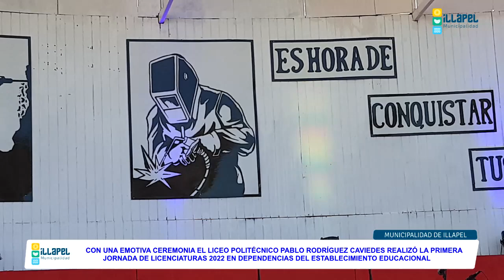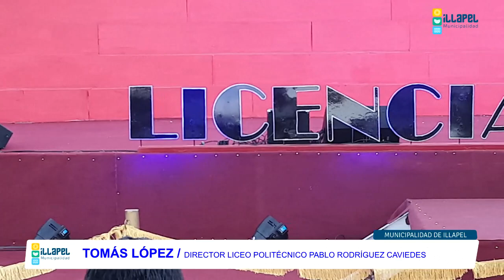NOTICIAS DAEM LICENCIATURAS 2022 EN LICEO POLITÉCNICO PABLO RODRÍGUEZ CAVIEDES / 4°A- 4°E- 4°F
Con una emotiva ceremonia el Liceo Politécnico Pablo Rodríguez Caviedes, realizó la primera jornada de licenciaturas 2022 en dependencias del establecimiento educacional.

El 4°A, correspondiente a la especialidad de Mecánica Industrial con mención en Mantenimiento Electromecánico, 4°E Construcciones Metálicas y el 4°F Mecánica Industrial con mención en máquinas Herramientas, fueron los encargados de dar inicio al proceso de ceremonias de licenciaturas en el Liceo Politécnico.